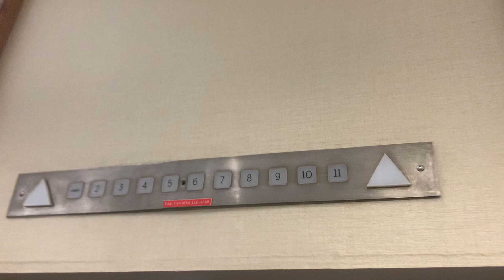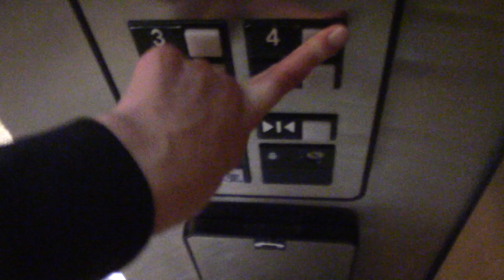Otis Hydraulic Elevator - Kalahari Resorts & Conventions , Wisconsin Dells, WI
This is a nice, glass Otis series 1 hydraulic elevator. This elevator was broken the last time I was here and filmed all the other elevators.

Elevator Info:
Brand: Otis
Type: Inground Hydraulic
Fixture: Series 1
Installed: 2001